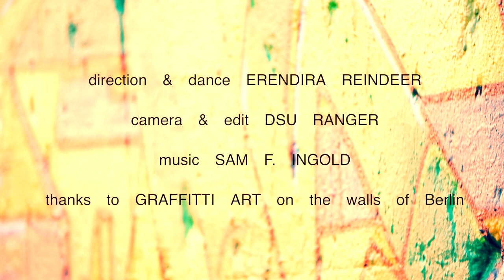letter to a Wall erendira dance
An impro dance video that combines poetry and graffittis as background. This video is inspired of the dancer's inner wall, in days when there's much talk about frontiers and new wall building between nations.

direction & dance ERENDIRA REINDEER
camera & edit DSU RANGER
music SAM F. INGOLD
thanks to GRAFFITTI ART on the walls of Berlin
KinoBerlino 2018